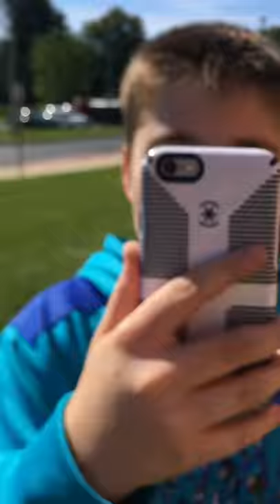School Vlog: Science Experiment!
Yep, this is basically science class
Friends in video:
Satis-sorry, can't say his name
EvilBSB BSB